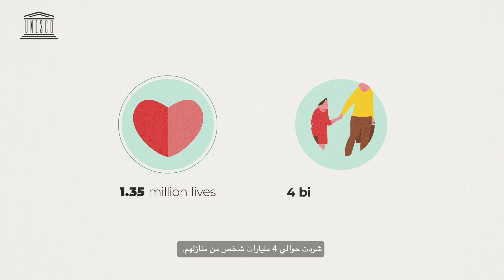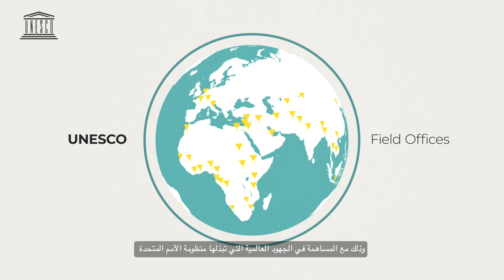ما الذي تقوم به اليونسكو في مجال الإنذار المبكر بالكوارث والحد من وقوعها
الزلازل، والتسونامي، والانهيارات الأرضية، والبراكين، والفيضانات، والأعاصير، والجفاف ... يمكن أن تتحول هذه المخاطر الطبيعية إلى كوارث إذا لم نكن مستعدين لها بشكل جيد.
على مدى السنوات العشرين الماضية، أودت الكوارث بحياة أكثر من 1.35 مليون شخص وشردت حوالي 4 مليارات شخص من منازلهم. شكلت الكوارث ذات الصلة بالمياه 90٪ من أشد الكوارث التي حدثت منذ عام 1990 ، في حين تسببت الزلازل والتسونامي بحوالي 60٪ من الوفيات.
تدعم اليونسكو الدول الأعضاء في بناء مجتمعات أكثر قدرة على المجابهة من خلال تنفيذ الاتفاقيات الدولية مثل إطار سينداي للحد من مخاطر الكوارث وأجندة التنمية المستدامة لعام 2030.
تساهم جهود اليونسكو في الحد من مخاطر الكوارث بشكل خاص في أولوياتها العالمية: أفريقيا والدول الجزرية الصغيرة النامية.